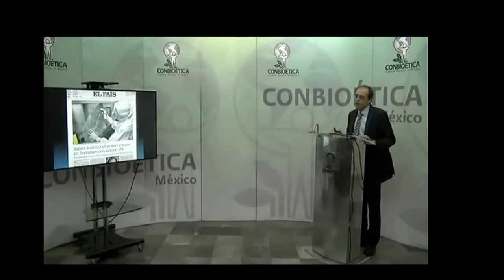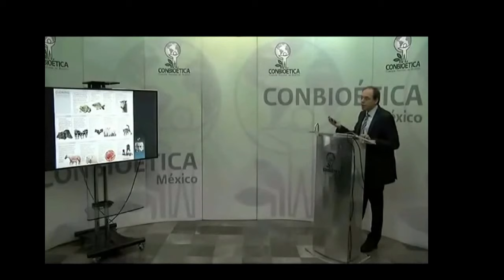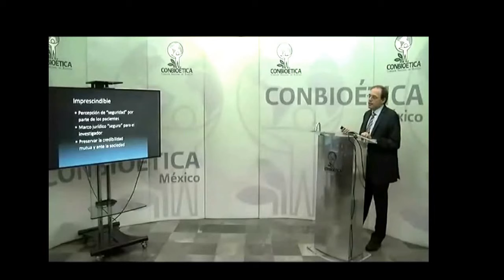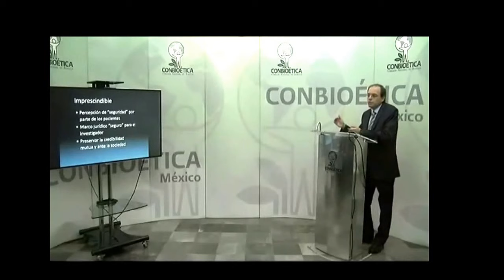Biobancos - Javier Arias Díaz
CONBIOÉTICA, Videoconferencias 2015, Biobancos, Javier Arias Díaz, Comisión Nacional de Bioética